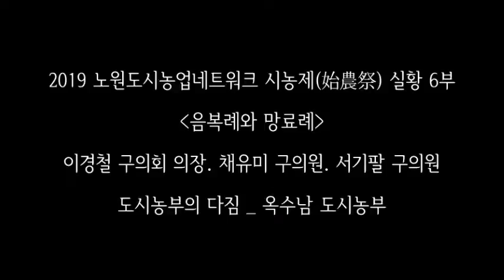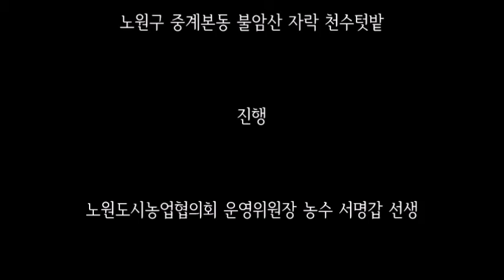[노원의 시농제] 2019 노원도시농업네트워크 천수텃밭 시농제 실황 6부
이경철 구의회 의장, 채유미 구의원, 서기팔 구의원
이상 세 사람이 헌작례에 추가로 참여합니다.
이어서 음복례와 씨앗을 땅에 묻는 망료례까지 진행되고
도시농부를 대표해서
도시농부학교 전문가과정 2기 수료생인
옥수남 선생이 도시농부의 다짐문을 낭독합니다.
ΩΩΩ
노도네, 천수텃밭, 농수 서명갑, 노원도시농업,
노원도시농업협의회, 도시농부의 다짐,